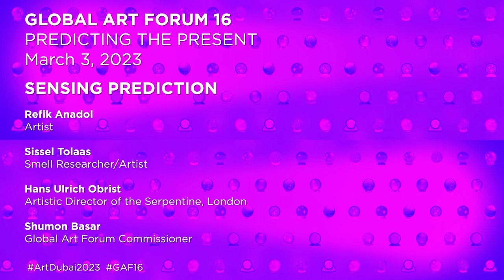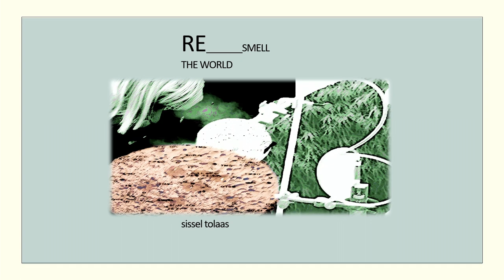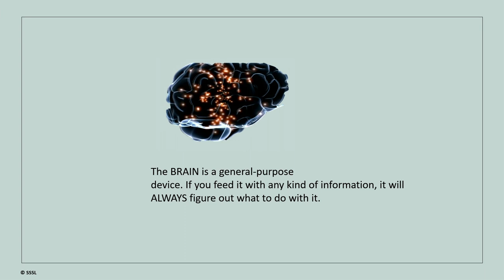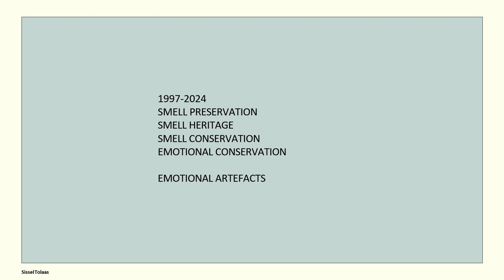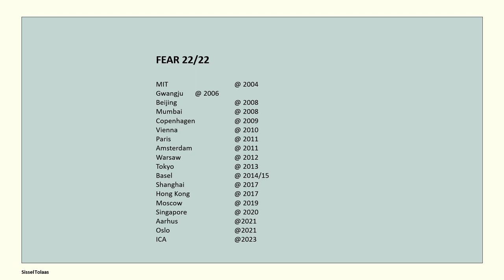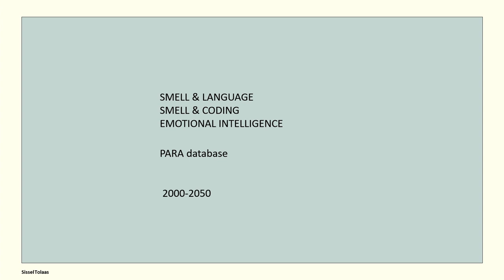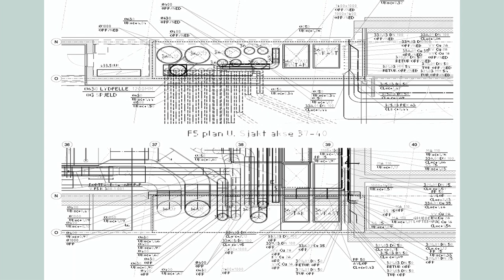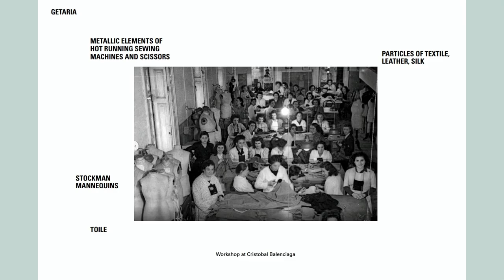GLOBAL ART FORUM 16: SENSING PREDICTION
GLOBAL ART FORUM 16: PREDICTING THE PRESENT
SENSING PREDICTION

Artist Refik Anadol and Smell Researcher/Artist Sissel Tolaas
Hosted by Artistic Director, the Serpentine Hans Ulrich Obrist and Global Art Forum Commissioner Shumon Basar

The clear relationship between the past, present and future feels like it’s in a process of redefinition once again. Refik Anadol’s acclaimed work uses vast data sets and artificial intelligence to paint computational pictures both familiar and uncanny. While Sissel Tolaas investigates the non-visible realm of smell, scientifically, culturally and politically. If our senses are our interfaces with the world, what senses are we losing and gaining in these digitally determined times? These diverse panelists discussed their predictions for the digital future.